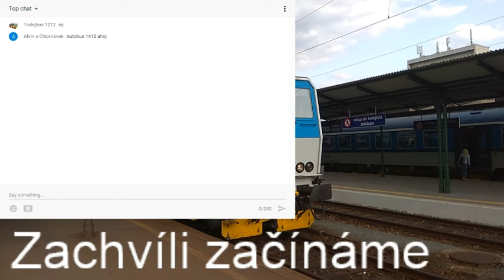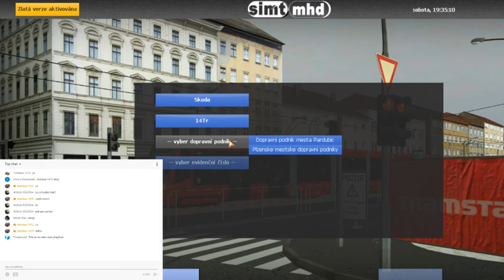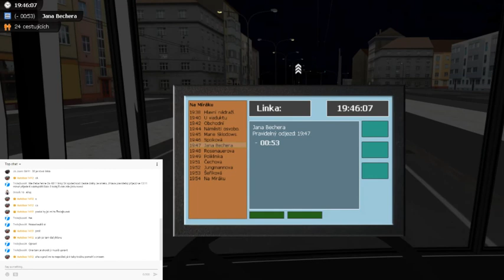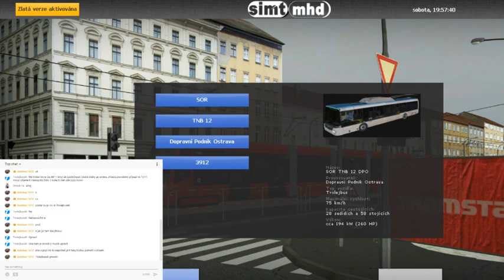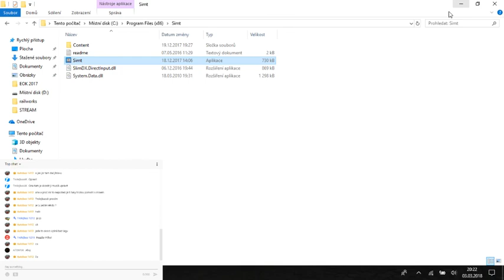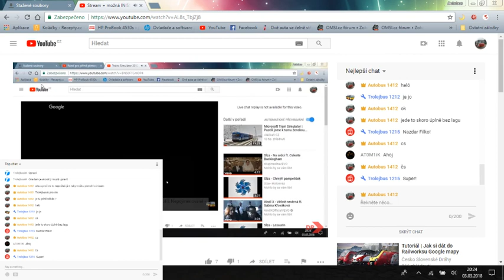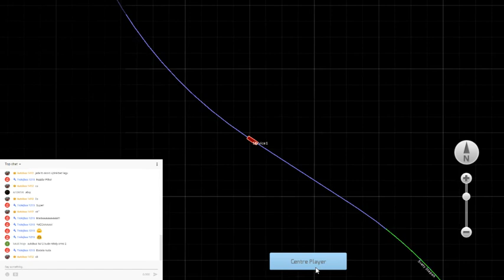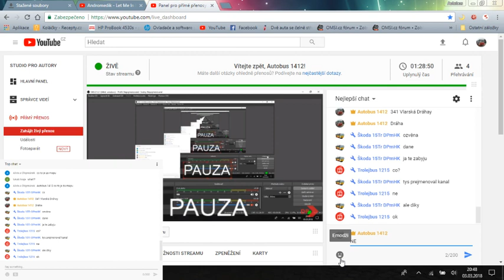Stream simt mhd + railworks